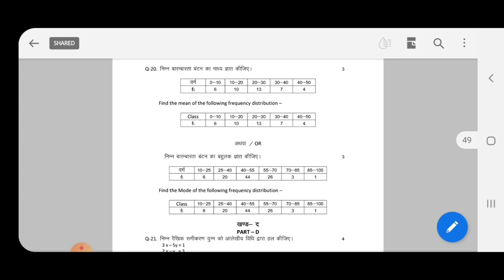rbse class 10 math model paper solution 2021-22 |section C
sachin sir
rbse class 10th model paper
class 10th math rbse model paper 2021-22
rbse 10 class model paper solution